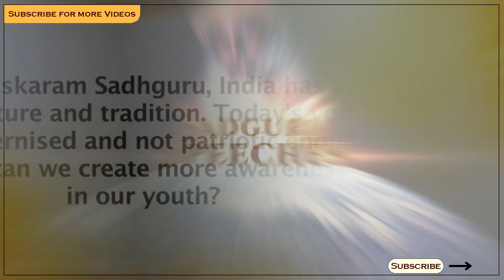How Does Indian Culture Promote Inner Wellbeing? | Sadhguru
Explore the profound depths of Indian culture with Sadhguru in this enlightening YouTube video. 🌟

In "The Essence of Indian Culture," Sadhguru delves into the distinctive essence of Indian heritage that sets it apart from most other cultures worldwide. Unlike cultures primarily designed for survival, Indian culture was crafted with a conscious intent - to nurture the inner wellbeing of the human being. With his profound wisdom and insights, Sadhguru uncovers the spiritual tapestry that forms the backbone of Indian civilization.

This captivating video offers a unique perspective on the spiritual heritage of India, covering ancient practices, philosophies, and traditions that have been passed down through generations. Discover the secret behind India's timeless traditions, yoga, meditation, and more, and learn how they can elevate your inner wellbeing.

Join us in this fascinating exploration of the culture that has stood the test of time and continues to inspire seekers of inner peace and self-realization. Dive into the essence of Indian culture with Sadhguru and embark on a journey toward greater spiritual understanding and inner harmony. 🙏🕉️